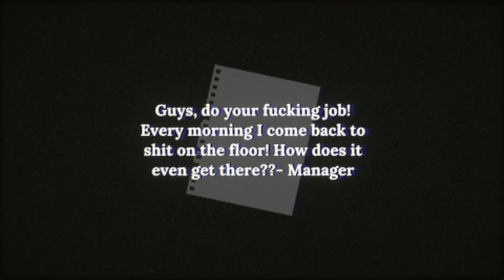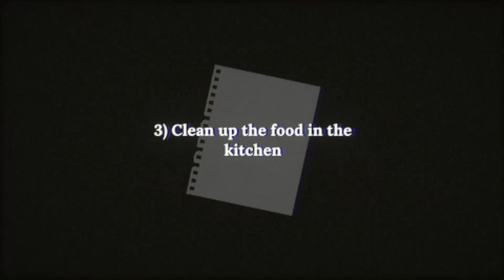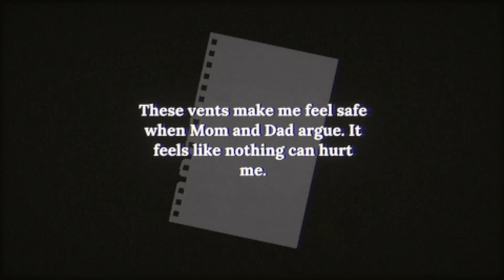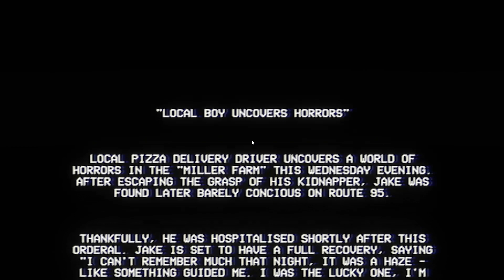Drew is Evil and I Know it! - Vilomah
About:
Play as Jake, a teen Pizza Delivery driver on the late shift - until things get BLOODY! Try to escape this DEMENTED Farm with your life! Features PS1, & OPTIONAL 80's VHS Graphics.
Play as Jake, a teenager working the late shift in "Sal's Pizzeria" - until he's called to deliver to the HOUSE OF NIGHTMARES! Avoid this TERRIFYING KILLER in an abandoned Farm House, filled with Challenging Puzzles, Deadly Traps and Hidden Secrets!